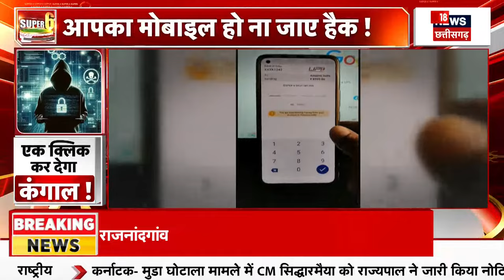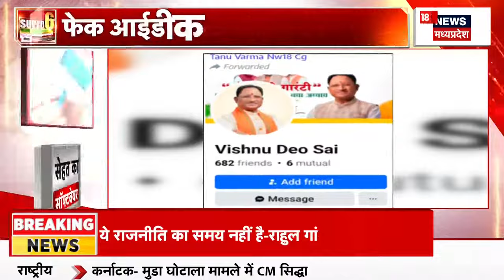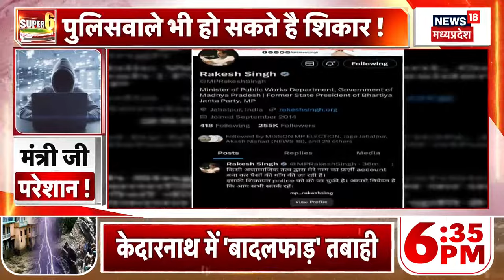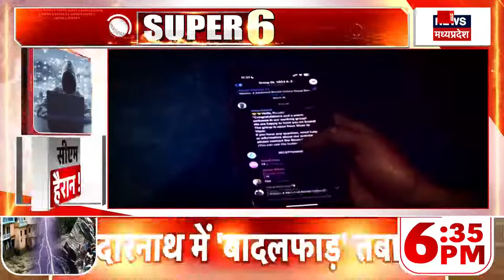Online Fraud : APK File क्या है जल्दी समझ लीजिए वरना खाली हो जाएगा अकाउंट! | Latest News | MP News